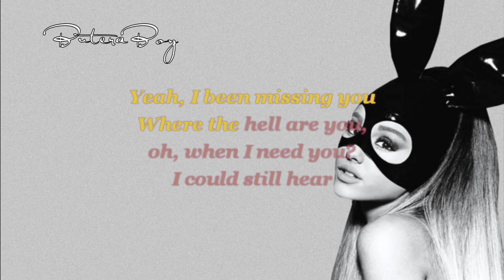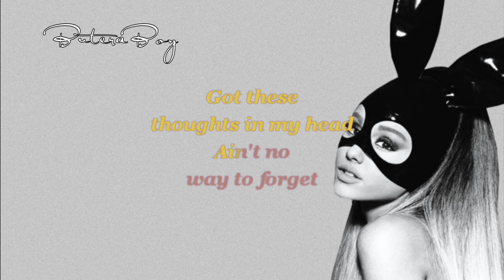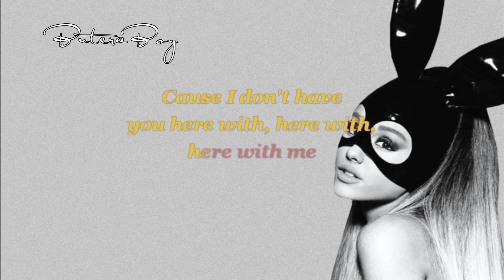Ariana Grande - Thinking Bout You (Lower Key Karaoke)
hEY guys this is like my 3rd karaoke i tried uploading but they kept getting deleted but anyways enjoy and i hope this doesnt get deleted